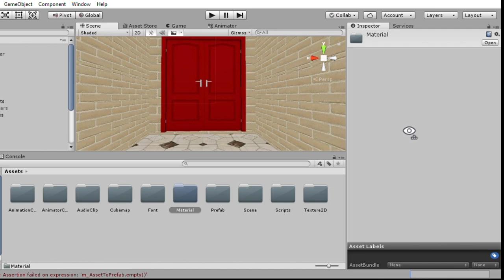working in process...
my first time making my own baldi mod

I know the musicschool is sound like Averaged by Objectshowmaster